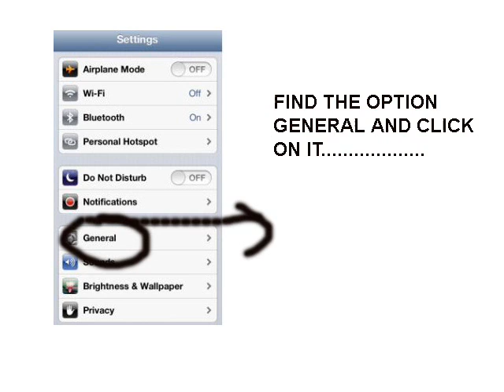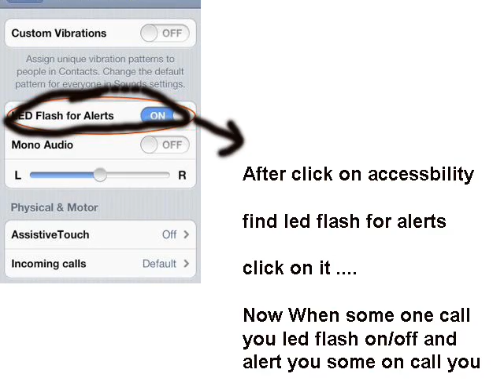How To Enable LED FLASH ALERT In Apple IPhone................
apple iphone tips and tricks
first look of iphone 7
andirod marshmallow tips and trciks
andiord secret codes
iphone secret codes
mobile online repairing
online computer laptop reparing
review
2015 best apps
2015 best technology